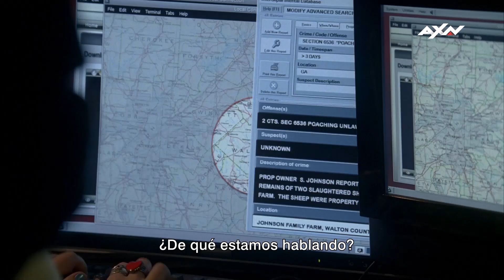Criminal Minds 2x15: Apocalipsis | AXN Latinoamérica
Criminal Minds 2x15: Apocalipsis

El doctor Reid es secuestrado y torturado por un peligroso criminal. El equipo trata de localizarlo y es testigos de cómo su amigo es torturado cuando el sádico criminal cuelga en Internet las imágenes de la traumática experiencia del analista.

La Unidad de Análisis de Conducta es una sección del FBI que tiene su sede en Quantico, Virginia, y se dedica a hacer perfiles psicológicos tanto de los criminales como de los complejos escenarios que éstos generan. La serie sigue a un grupo de perfiladores criminales de esa unidad, encabezados en las primeras doce temporadas por Aaron Hotchner (Thomas Gibson), Derek Morgan (Shemar Moore), Emily Prentiss (Paget Brewster), Jeniffer «J.J.» Jareau (A. J. Cook).

En el canal de AXN Latinoamérica puedes ver los MEJORES momentos de tus series favoritas. Criminal Minds, CSI, Hawaii 5.0... Sigue con nosotros las aventuras de los mejores personajes de series y comenta lo que piensas.